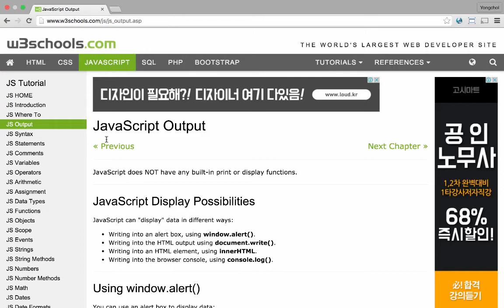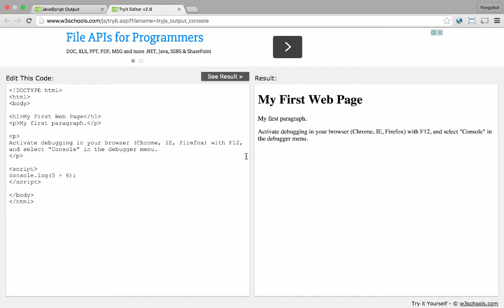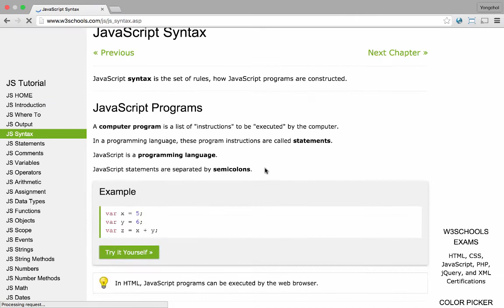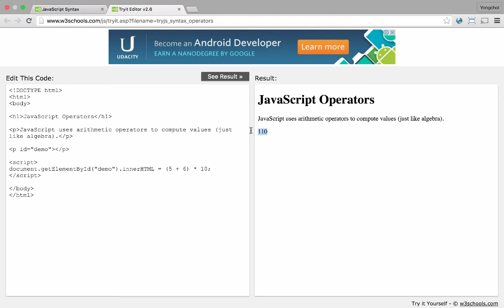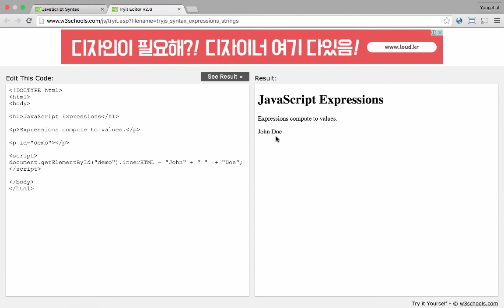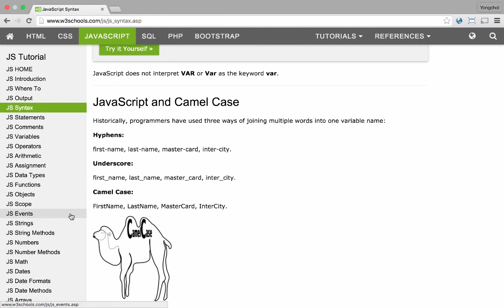Javascript 출력하기 (3)